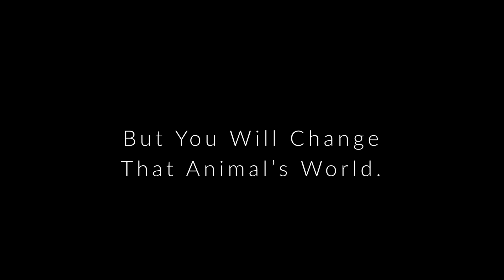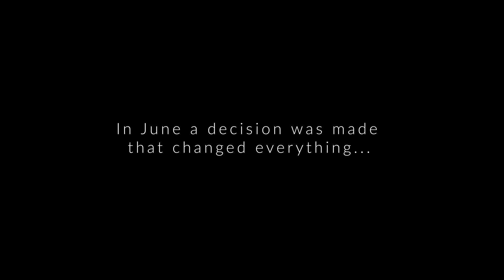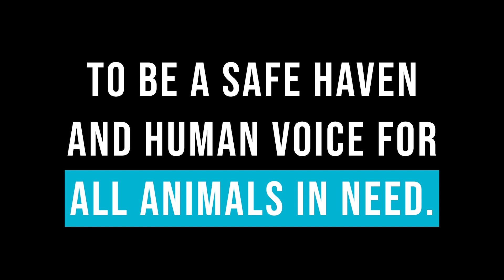2023 Adoption Results Video